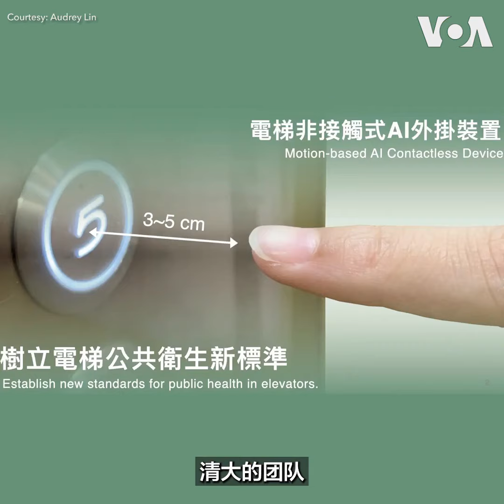未受邀WHA 台湾民团下周规划二度“巧遇”谭德塞表诉求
虽然台湾今年仍未收到世界卫生大会(WHA)的邀请函，但台湾联合国协进会等民间团体5月15日表示，下周将赴日内瓦国际机场车站举办特展，让世界看到台湾在医疗技术及国际医疗交流的实力。他们也将延续去年的创意，规划“巧遇”世界卫生组织(WHO)总干事谭德塞（Tedros Ghebreyesus），向他当面表达台湾不该被拒于世卫大会门外的诉求。报道

**翻墙上网办法**
翻墙软件

**通过Podcasts收听美国之音**